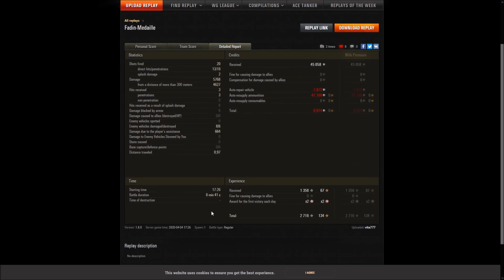ISU 152 - Malinovka - Panzerass - Fadin Medaille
Gastreplay vom vita777 aus der Facebookgruppe W.o.T. Germany